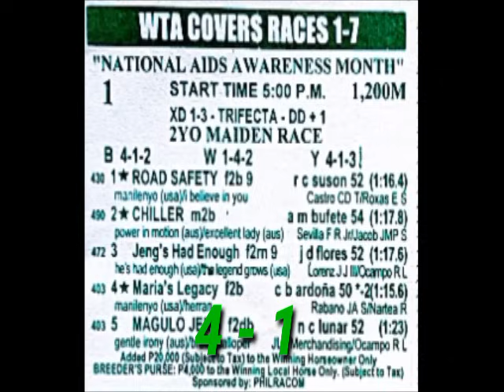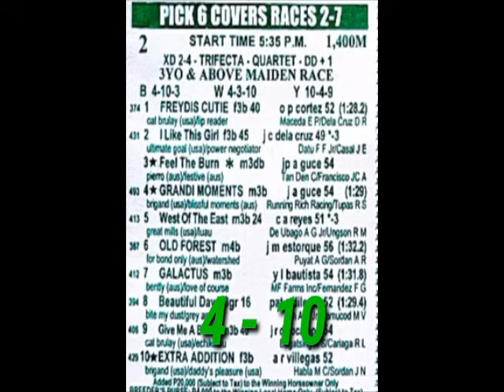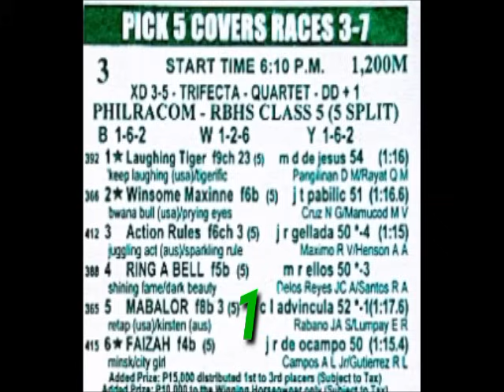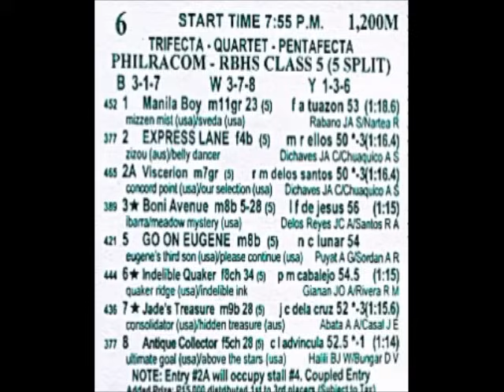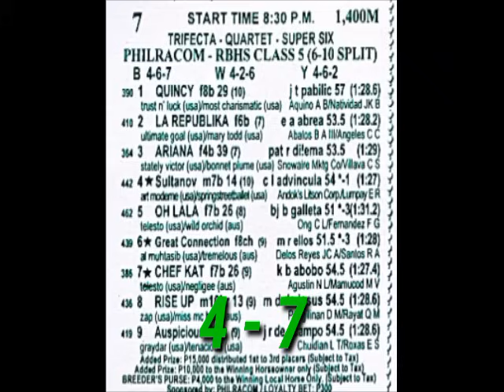MMTCI RACING TIPS December 13, 2023 SILIP TV Karera Pinoy